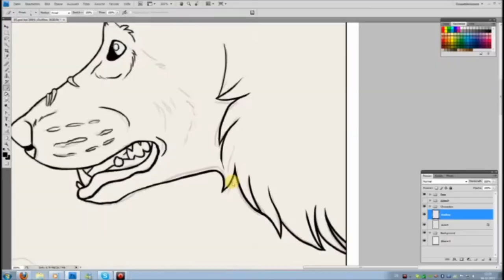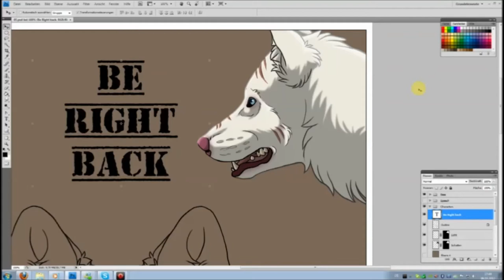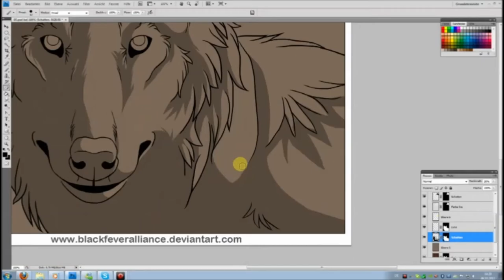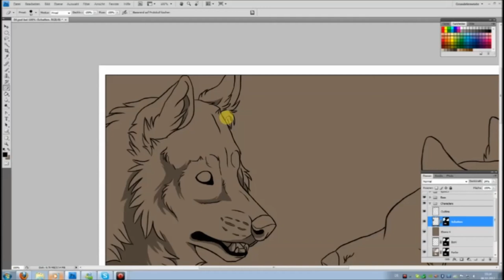Drawing comic pages 4 and 5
Black Fever Alliance comic by SkytheNova and Dinopharaoh (deviantart)
Art by SkytheNova
Backgrounds by Dinopharaoh